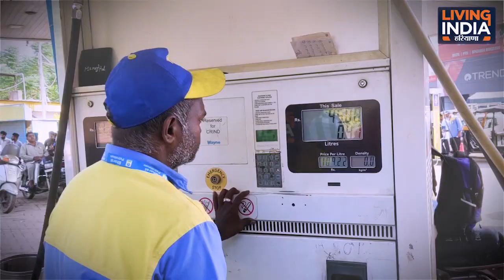ਪੈਰਟੋਲ-ਪੰਪਾਂ ਦਾ ਸਮਾਂ ਕਿਉਂ ਹੋਇਆ ਸਵੇਰੇ 7 ਵਜੇ ਤੋਂ ਸ਼ਾਮ 5 ਵਜੇ ਤੱਕ?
Airtel:    565
Tata Sky: 1928
Fastway:     66
Digi Cable: 195
Hathway:   222
Den:            313